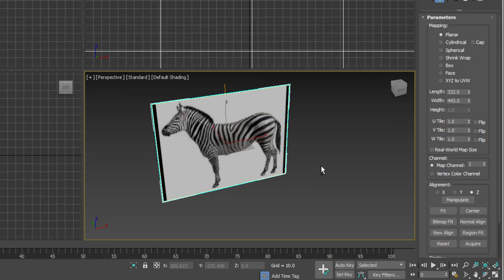How to set refrence in 2017 max By Breez studio